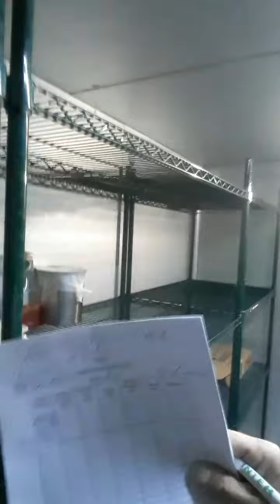Examen Práctico Cocina Internacional marzo 2022